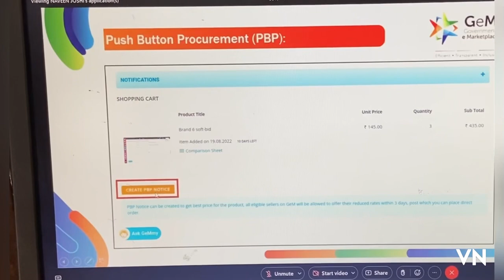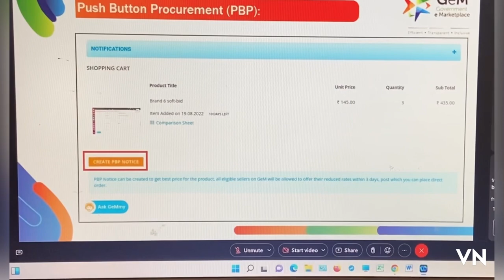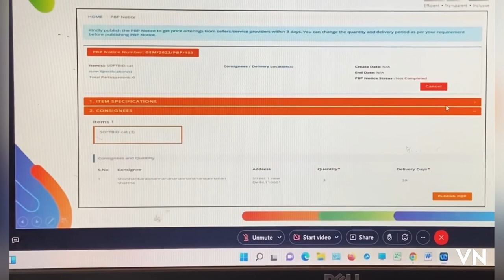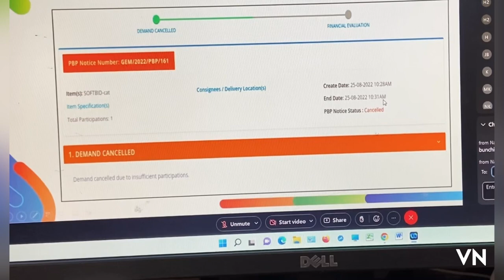Push button procurement [PBP] || Gem information